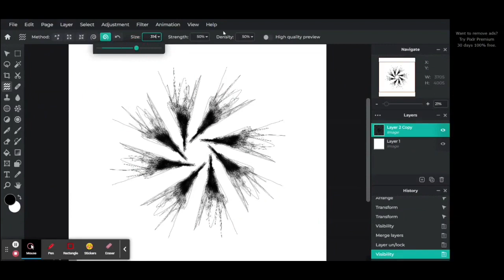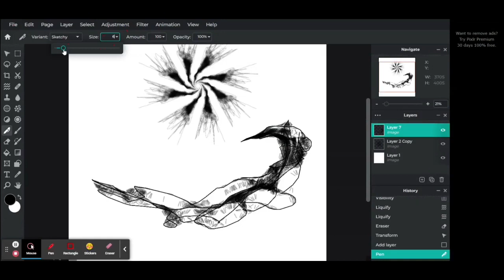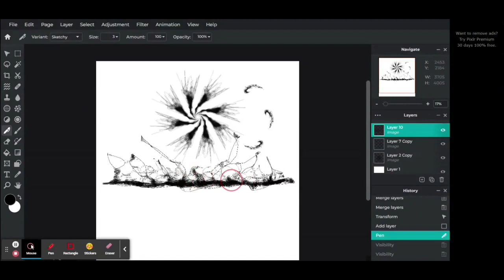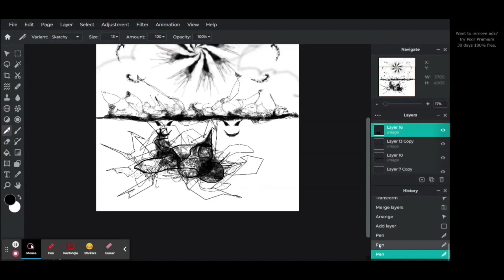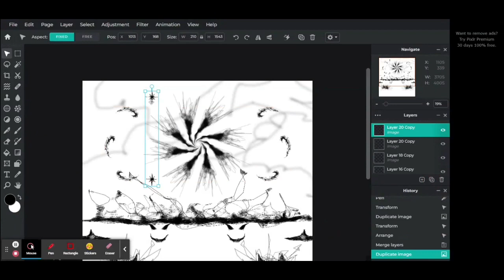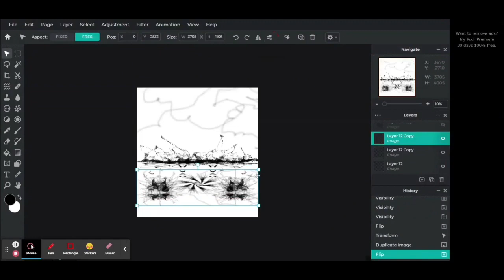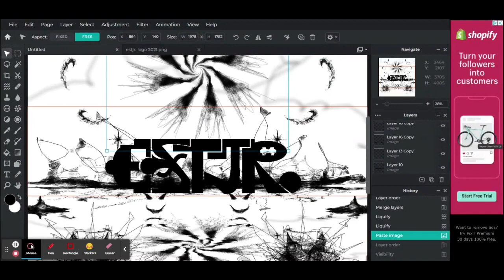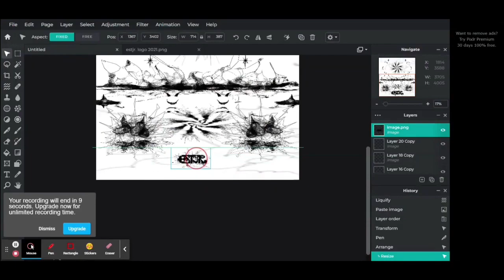“The Brightest Evil Sorcery”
Digital Art timelapse process

Art made & recorded 6/19/22 by Eric Shawn Thompson Jr. (ESTJR. ART)

Environmental concept Art
Different
Cool
Awesome
Estjr Art
Ericshawnthompsonjr
Colors
Pixlr editor
Photoshop
Digital Art
Object layers
Magical
Landscape Art
Hardworking
Imagination
Creative Art
Art timelapse
Art progress
Art process